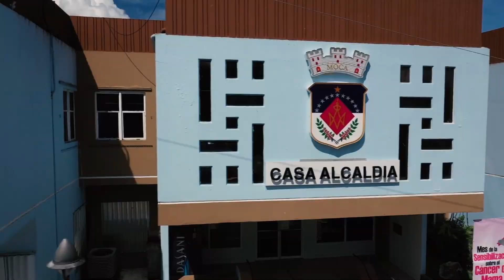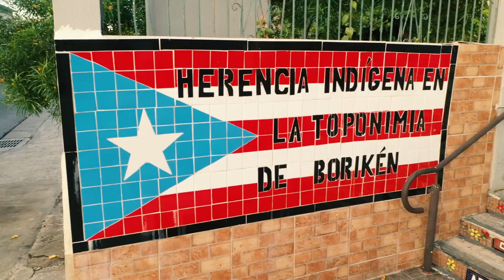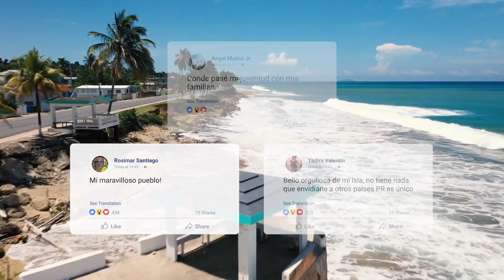Somos Puerto Rico: extraordinario recorrido aéreo por nuestros pueblos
Cerramos la primera temporada de Somos Puerto Rico con este impresionante vídeo de Manatí, Loíza, Yauco, Moca, Aguada, Naguabo, Yauco, Guánica, Jayuya y Barranquitas.